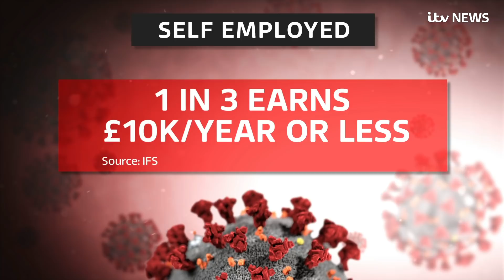How the self-employed are being affected by the UK coronavirus lockdown | ITV News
It is exactly two weeks since the budget and eight days since the Chancellor Rishi Sunak make his blockbuster promises to keep the economy functioning.

And yet still the UK's five million self employed are waiting to hear how they will be helped.

That announcement will now come on Thursday.

The Prime Minister said on Wednesday it would offer what he called "parity of support" - so in essence, similar to what people who work for companies will get.